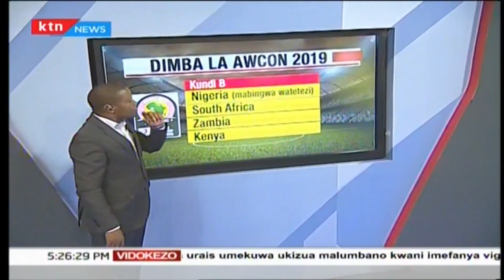Dimba la Soka AWCON 2019